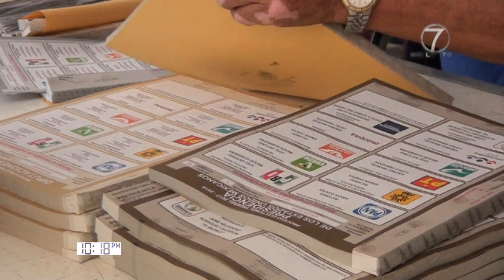Código 7 08/Abril/2021 2-4